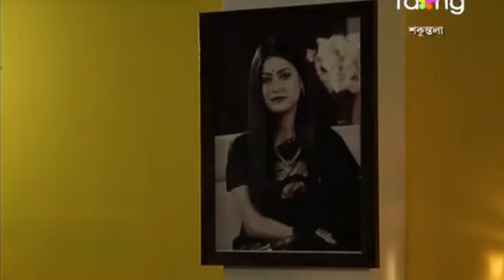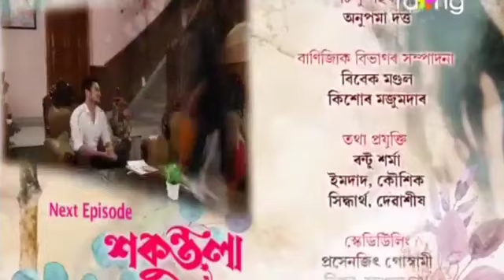Sakuntala 2nd EPISODE || শকুন্তলা দ্বিতীয় খণ্ড 18 May Full Episode